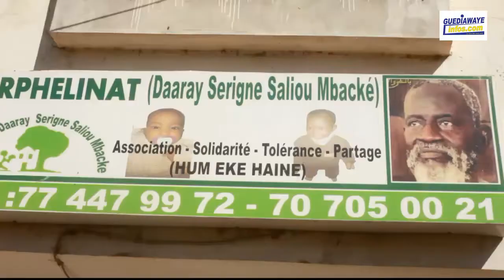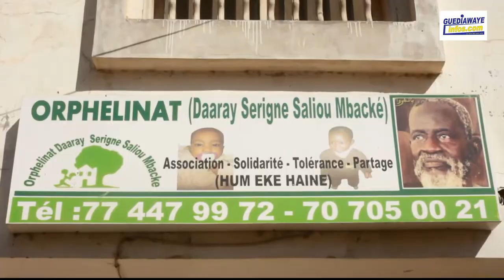Associations mains solidaires apporte son soutien au Daaray Serigne Saliou des parcelles assainies